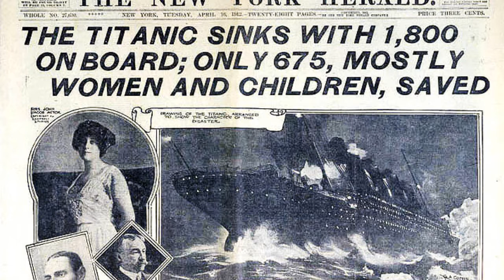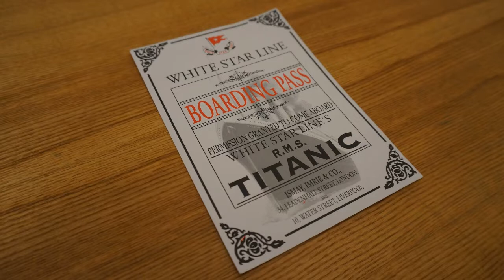Zatonięcie TITANICA - przyczyny, przebieg